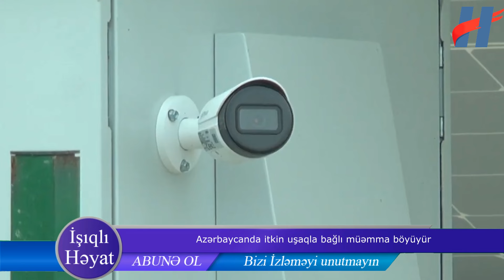İtkin düşən 11 yaşlı Rasimlə bağlı görüntüləri GÖRÜN kim sildirib - ATASI DANIŞDI